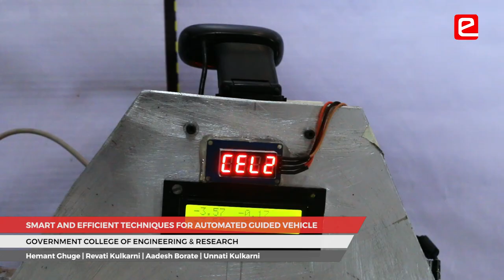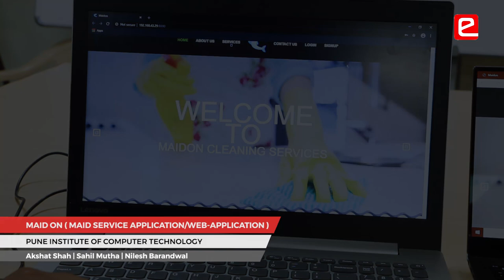eYIC 2019-20: Glimpses of Regional Finals at Pune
Glimpses of Regional finals held at Marathwada Mitra Mandal's College of Engineering, Pune on Feb 28-29, 2020.